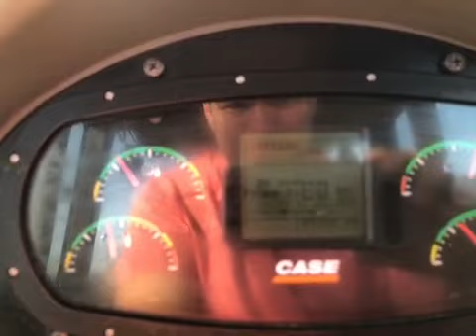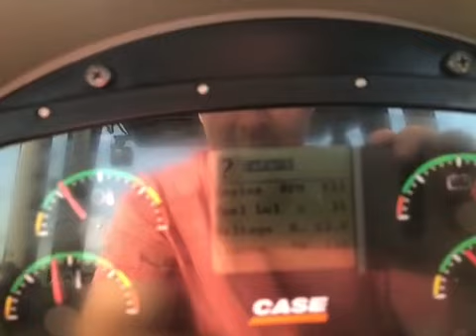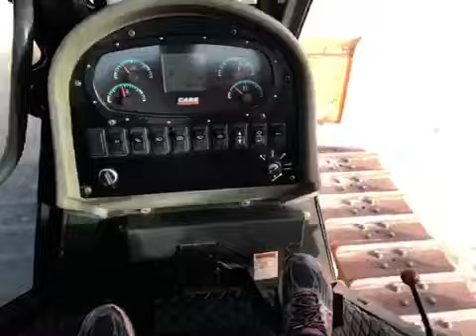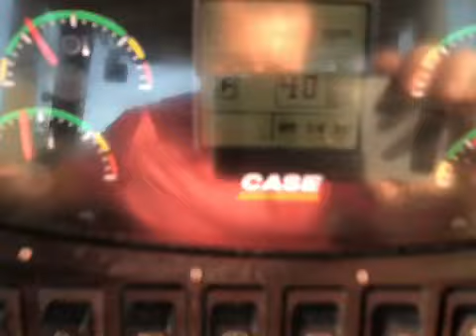2012 Case 750L Rippers